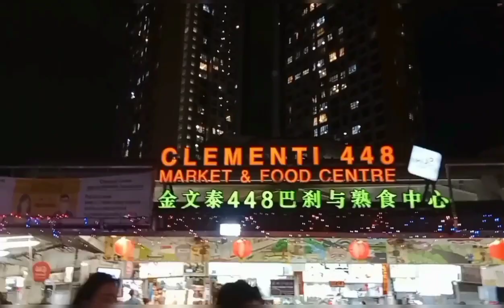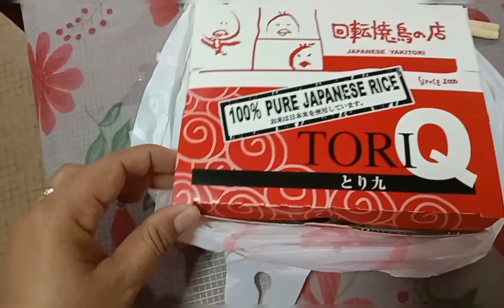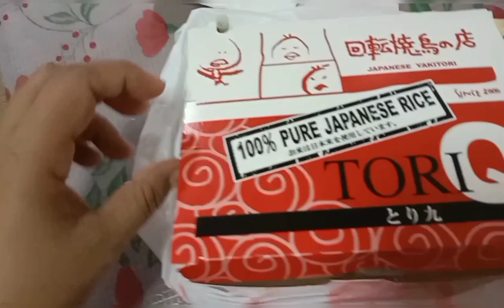night market at Clementi Singapore#salieguarte vlog